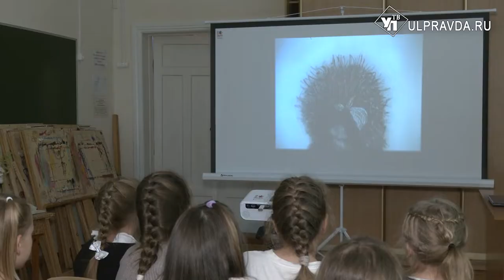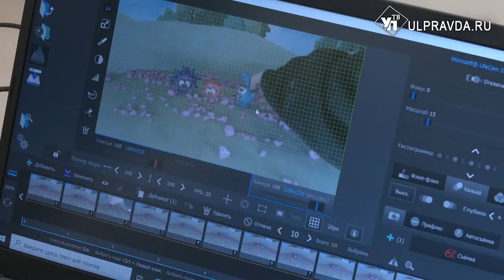В ульяновской мультстудии придумали новых «Смешариков» и «Ежика в тумане»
В Ульяновске отметили международный день анимации. К празднику присоединились ученики детской художественной школы. По мотивам известных мультфильмов они создали собственные истории.